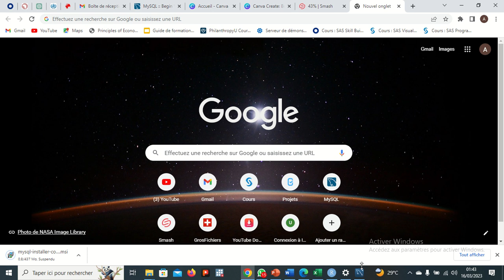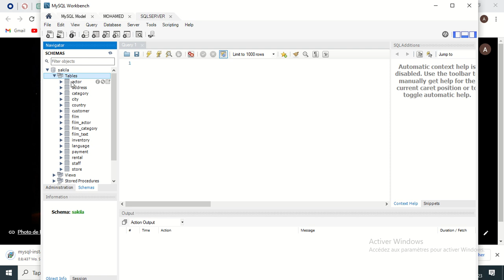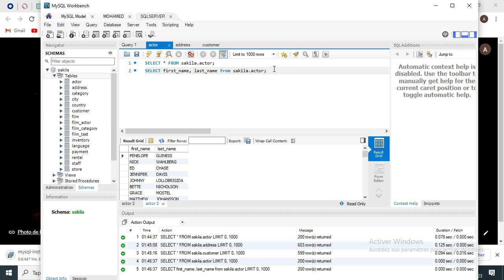Prise en main de Mysql Workbench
Cette vidéo vous permet de vous lancer dans sql pour les débutants